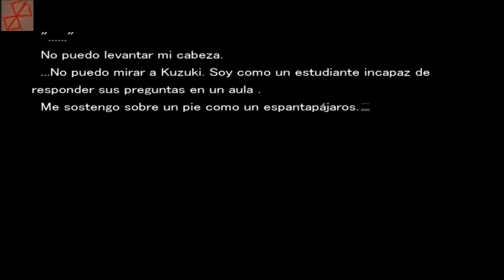FATE/STAY NIGHT: REALTA NUA en Español - Final MALO 19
Ruta de Unlimited Blade Works en español.

Walkthrough del FINAL MALO # 19 de la novela visual Fate Stay Night: Realta Nua

Gracias a Eber manuel, uriel pérez ,Víctor Antonio Vásquez y Felipe Lenck por la recomendación.
Gracias a por traducirlo hacer posible que palurdos como yo puedan jugarlo xD